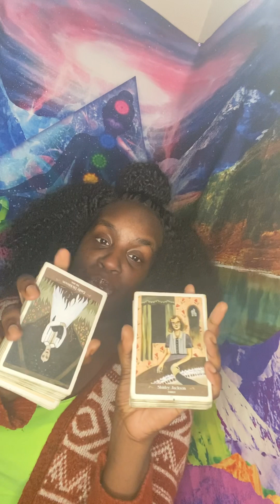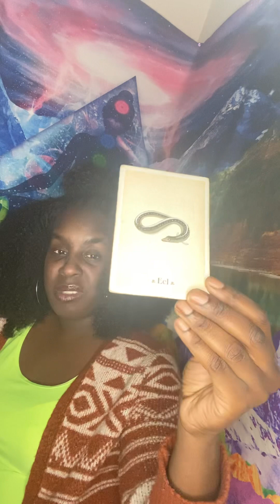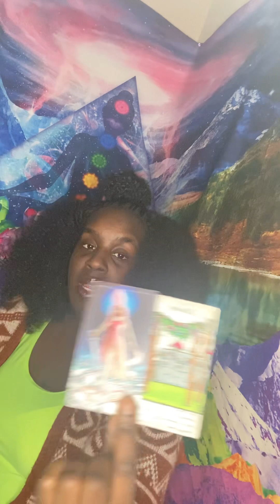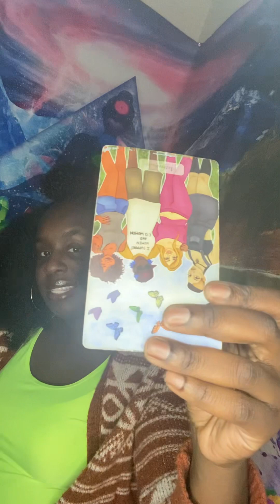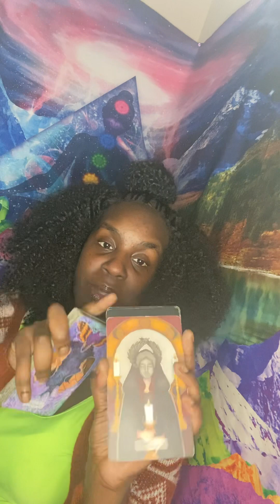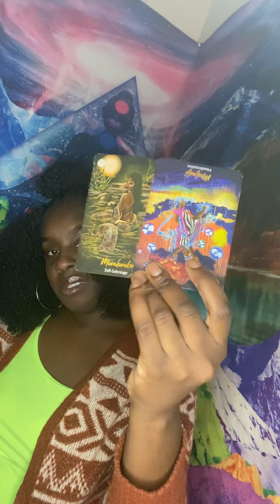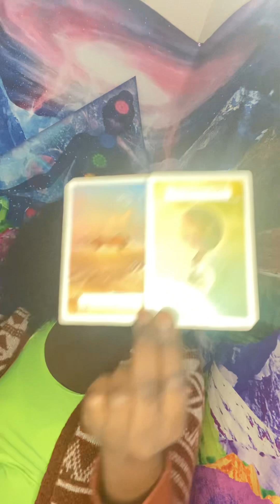😆THEY DON'T BELIEVE THEM ABOUT YOU😆karmic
🦂 🧘🏾‍♂️ TheAfrozen 🧘🏾‍♂️🦂